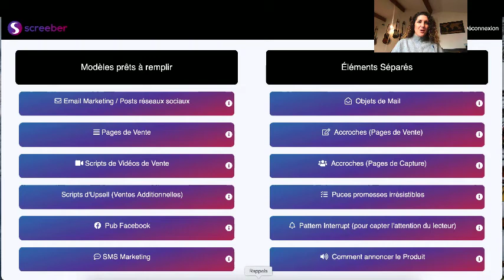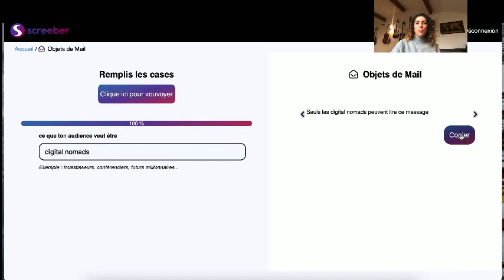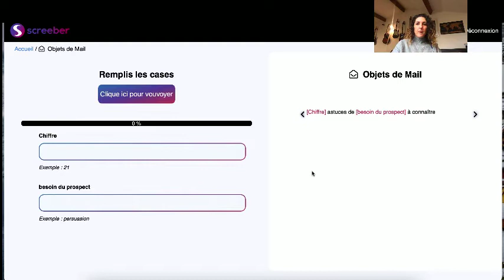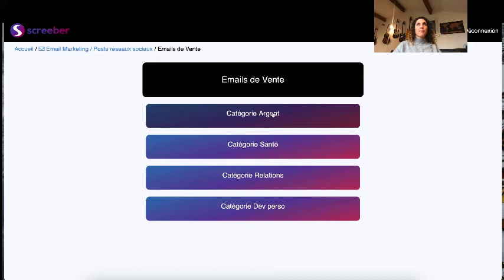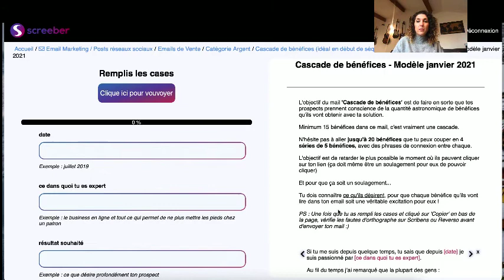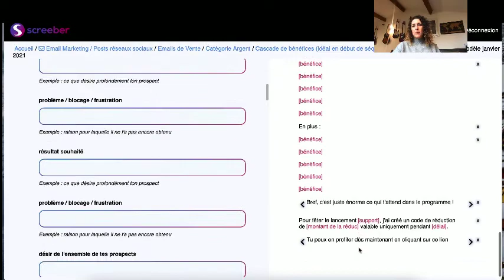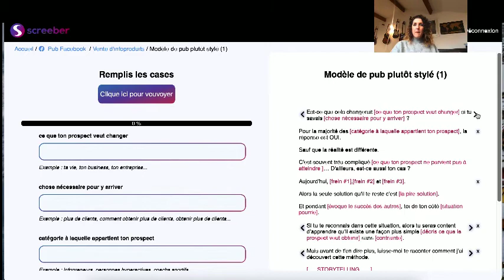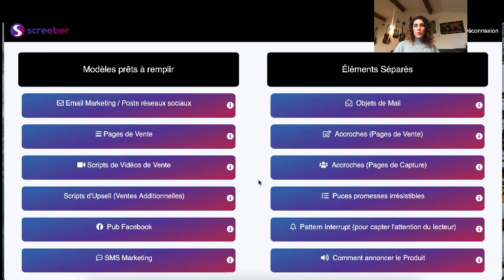Screeber - Mode d'Emploi et Avantages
🔎 La vidéo en bref :

Comment utiliser le logiciel Screeber, l'aide au copywriting

A Propos de la vidéo

Coaching et expériences professionnelles:

- Chef d'entreprise depuis l'âge de 23 ans dans différents domaines: grande distribution, bar à thèmes, Marketing Relationnel, Salles de Fitness, Coaching individuel, Création de projets, Coaching de groupe ou individuel et/ou avec l'accompagnement des chevaux (Horse-Connexion),  Marketing Relationnel depuis 2007 et Marketing Web.

Marketing Web:

- QLRR (Immobilier - Bourse- Business en ligne - Business en dur) avec Cédric Annicette en 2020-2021

- Et plein de petites formations pour rester à niveau

Autres formations:

- Immobilier avec Christopher Wangen

- QLRR (Immobilier - Bourse-Business en ligne - Business en dur) avec Cédric Annicette

- Guérisseur Spirituel